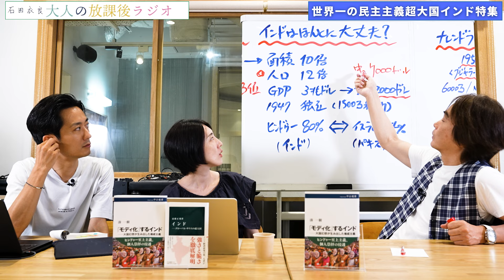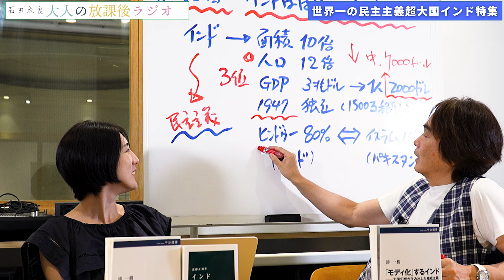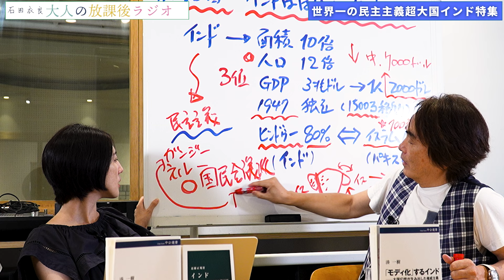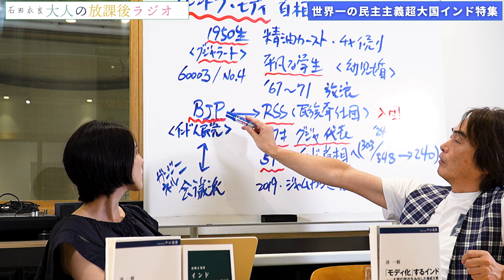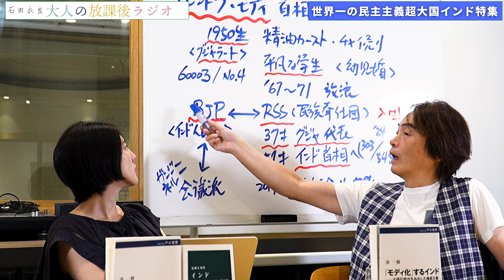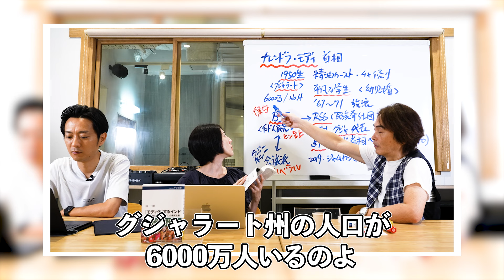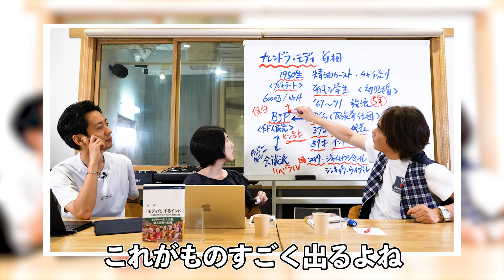［第238回｜前編］インド特集！14億超の民を擁する「世界一の民主主義超大国」は本当に信用できるのか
→iPhoneなどIOS版のYouTube公式アプリをお使いの場合、Webブラウザからの登録がお得です！

インドは本当に大丈夫？

近い将来GDP世界3位に躍進し
14億を超える民を擁する「世界一の民主主義超大国」

モディ首相は10年間トップにいるけれど
この国は信頼できるのか？

経済成長と個人崇拝を強烈に推し進める
ナレンドラ・モディの隠された闇と
ヒンドゥー至上主義の恐怖を語ります. 衣良

▼ニコニコ動画での視聴について
現在ニコニコ動画を利用できないことが公式より発表されています。

ニコニコ動画復旧までの間については、

お手数かけ大変申し訳ありません。
引き続き『大人の放課後ラジオ』をよろしくお願いいたします。

▼番組で紹介した本
『「モディ化」するインド―大国幻想が生み出した権威主義』（湊一樹／中央公論新社）
『インド―グローバル・サウスの超大国』（近藤正規／中央公論新社）

▶︎お便り
お便り「『地方消滅』という本の巻末を読んで驚きました」

▶︎ご質問
ご質問①「インドのGDPが日本を超えると何が起きますか？（20代女性）」

新刊『神の呪われた子 池袋ウエストゲートパークXIX』（文藝春秋）
文庫『炎上フェニックス 池袋ウエストゲートパークXVII』(文藝春秋）

▼小説家・石田衣良を育てた50冊
No.24『大炊介始末』山本周五郎　石田衣良「小説家・石田衣良を育てた50冊」

#「モディ化」するインド

84年に成蹊大学を卒業後、広告制作会社勤務を経て、フリーのコピーライターとして活躍。97年『池袋ウエストゲートパーク』でオール読物推理小説新人賞を受賞し作家デビュー。
2003年『4TEEN』で直木賞を受賞。06年『眠れぬ真珠』で島清恋愛文学賞、
13年『北斗、ある殺人者の回心』で中央公論文芸賞を受賞。『アキハバラ＠DEEP』『美丘』など著書多数。

【目次】
00:00 OP
00:15 スタート
13:23 お便り「『地方消滅』という本の巻末を読んで驚きました」
14:27 ご質問①「インドのGDPが日本を超えると何が起きますか？（20代女性）」
16:28 おまけ映像